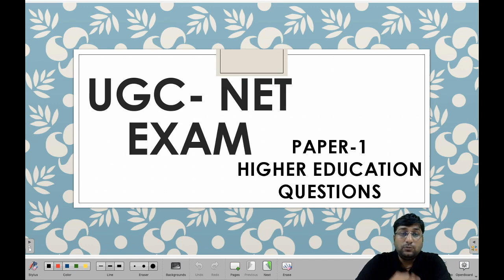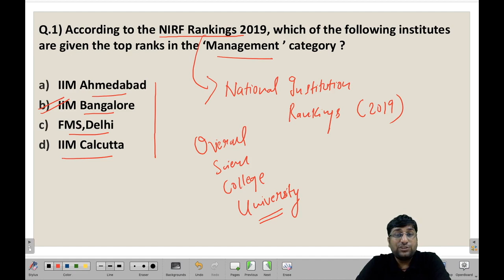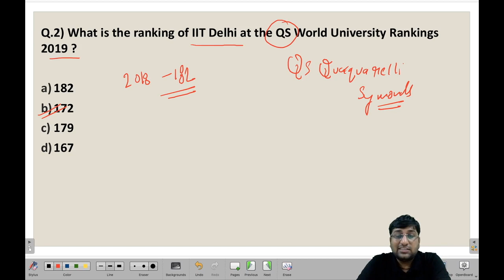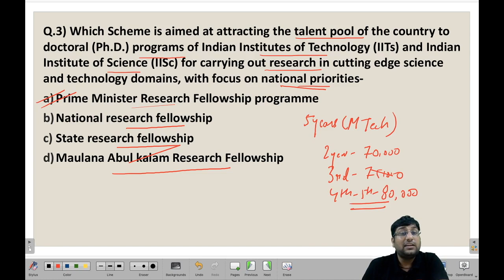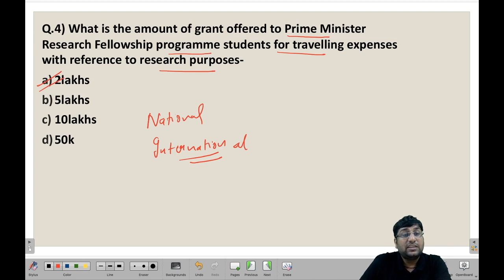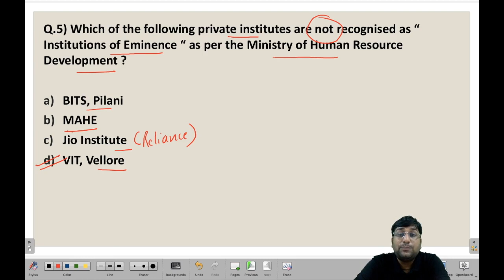UGC NET Paper 1 December 2019 | Daily MCQs (Higher Education) | Day 17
This Video Covers Important Questions from the Topic of Higher Education & Administration. Some topics like Rankings of Colleges, Government Schemes, etc have been covered in this Video.